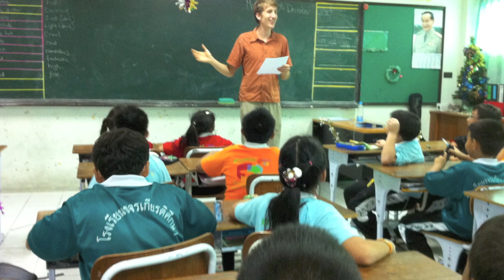Animals in Thailand.mov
Feeding and riding elephants in Phuket; cuddling with tigers in Chiang Mai; eating jumping shrimp salad in Bangkok
Music: Where You Gonna Be by Charlie Parr, Rill Rill by Sleigh Bells